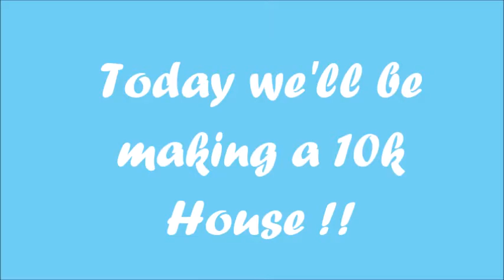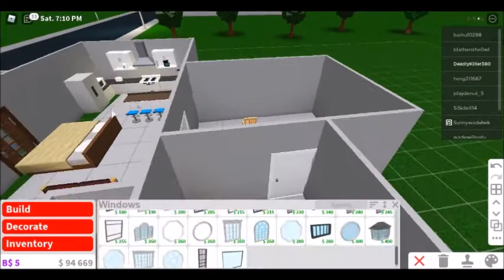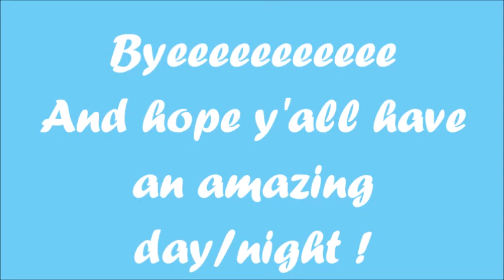10k One-Story House | Roblox | Bloxburg | ItzEthel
Hiii Beutiful !
Hope y'all are having a wonderful day and today I made a speedbuild of a 1Ok one story house.